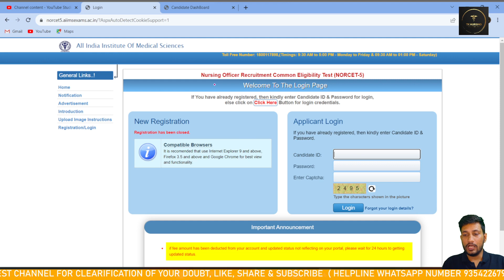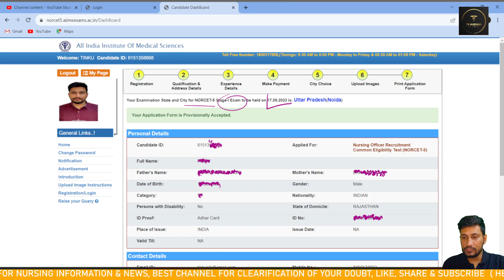NORCET-5 NURSING OFFICER ADMIT CARD STATUS